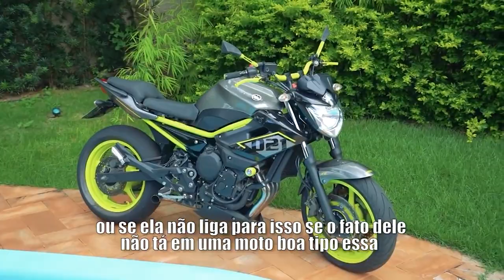TESTANDO MULHER INTERESSEIRA DE CARRO (PORSCHE VS CHEVETTE 79)